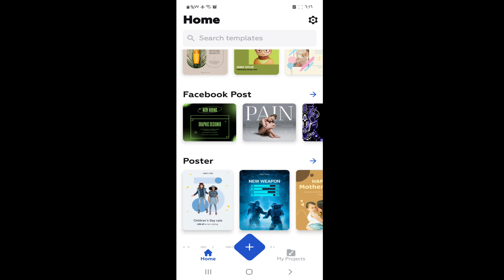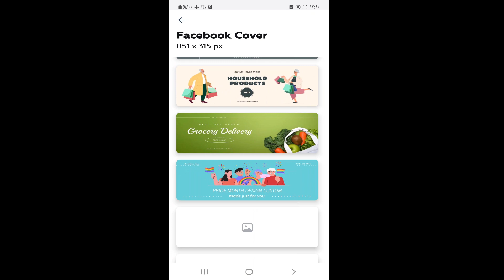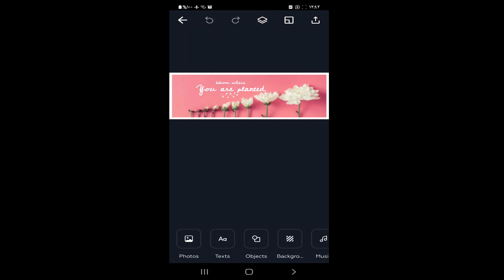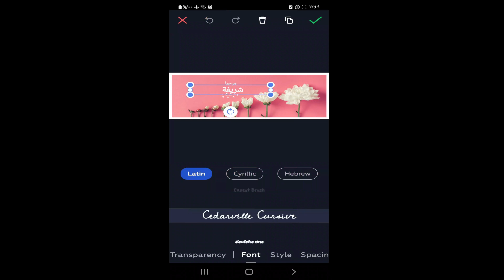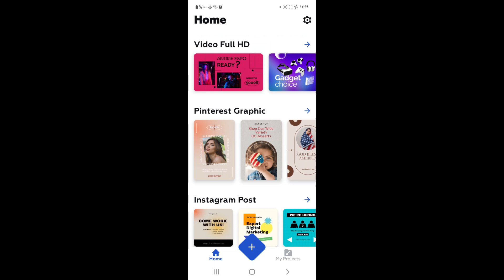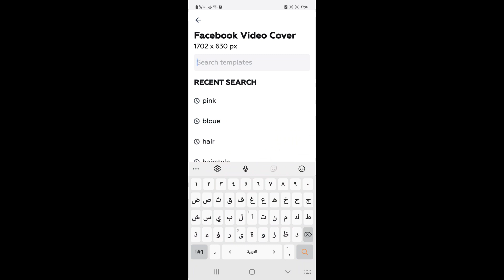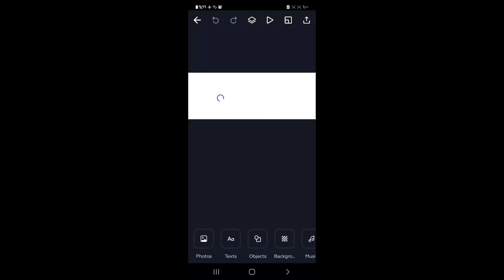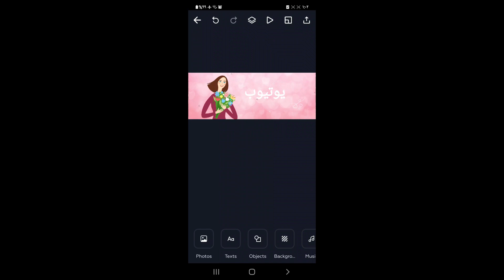طريقة عمل اى تصميم يخطر على بالك شغل احترافى فى دقايق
شريفة منصور
تطبيقات الموبايل
باستخدام برنامج فيست كرييت نقدر ننفذ اى تصميم فى منتهى الدقة والاحترافية والسهولة بعمل تعديلات سريعة وبسيطة على القوالب والتصميمات المتاحة فى البرنامج
تصميمات فيس بوك كفر
تصميمات فيسبوك بوست